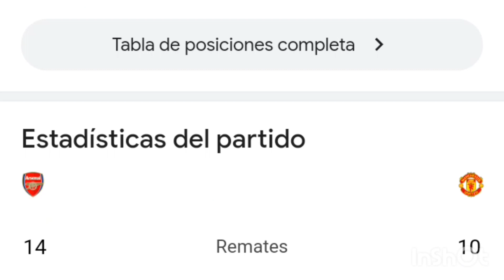Arsenal vs Manchester United 3-1 resumen y goles del partido completo /Premier league